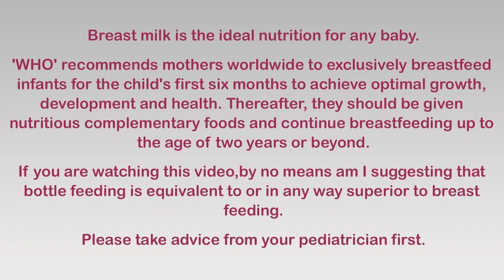How To Choose Right Feeding Bottle Nipple For Your Baby at Any Age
Choosing a proper feeding bottle nipple for your baby according to baby's age is very important if you bottle feed your baby. Or else baby may have difficulty in feeding or baby also may refuse bottle. Babies mostly refuse bottle due to wrong flow from feeding bottle nipple.

Today I have discussed which type of nipple one should use according to baby's age.
Also "COMMENT" if you want to Suggest something or just to appreciate.

However, the video is based on my understanding with my baby and many online sources, and probably is correct in general.